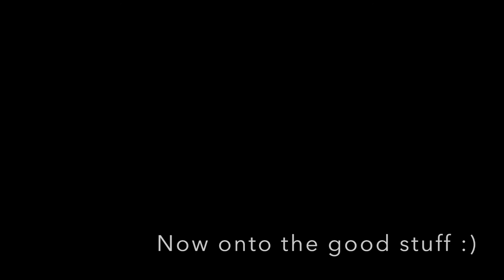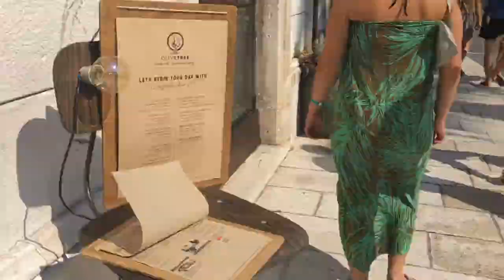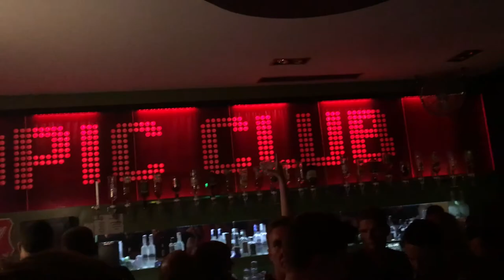STUDY ABROAD // CROATIA + ITALIAN APARTMENT TOUR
This weekend my friends and I went with Bus2Alps to Croatia! We had a blast kayaking, laying on the beach and enjoying the insane nightlife!
I also decided to give you all a little peek into our apartment, only 2 blocks from the Duomo! Enjoy!

Follow me to see more!